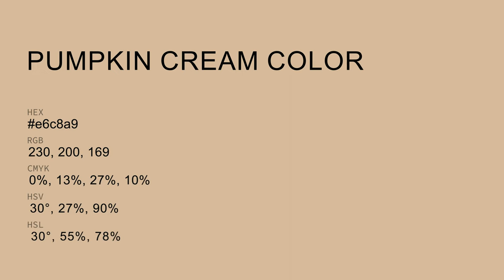Pumpkin Cream color e6c8a9 hex color - Yellow color - Cool color e6c8a9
What color is Pumpkin Cream ? e6c8a9 hex color - Yellow color - Cool color e6c8a9

Hex e6c8a9 Color Code is also known as Pumpkin Cream color.